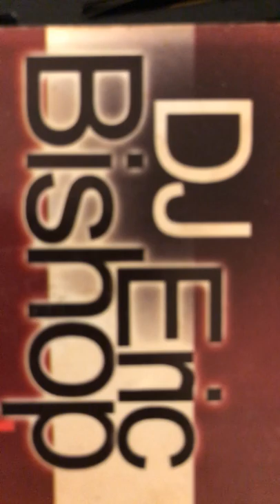DJ Eric Bishop - Techno House Music - Exit - Sound Factory - Ceilo - Pacha NYC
Dj Eric Bishop live set, Techno House Music, Exit NYC, Pacha NYC, house music, Dj, 🎧 EBM 🎧